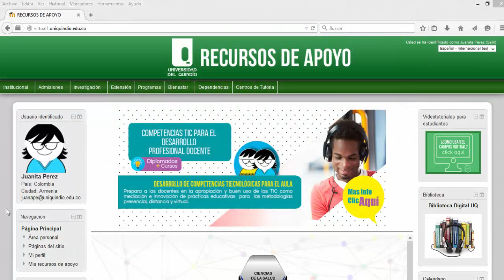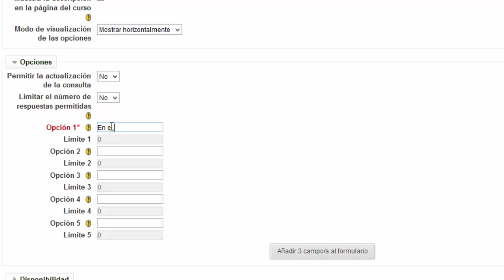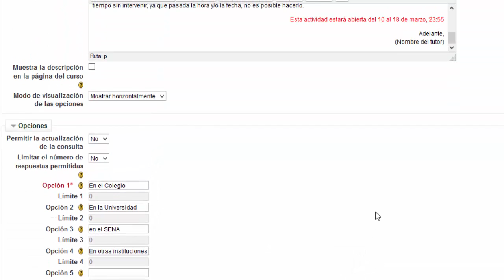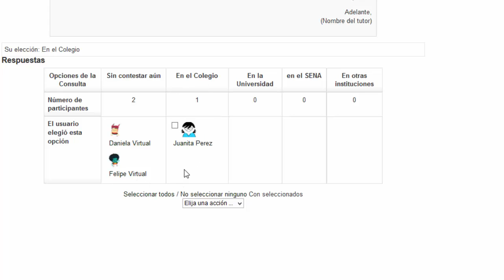Cómo crear una consulta en plataforma virtual UQ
El videotutorial indica el proceso de creción de la actividad consulta en moodle.